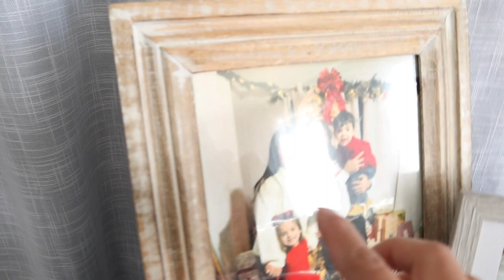TODOS AYUDAMOS LIMPIANDO 🧹 LA CASA//ROMWE HAUL 🧥 👗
Mueble de zapatos